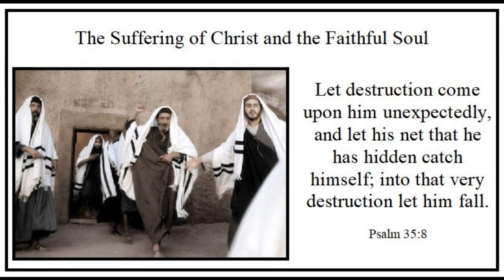Easter 3 - Saturday - "The Suffering of Christ and the Faithful soul" - Psalm 35:8